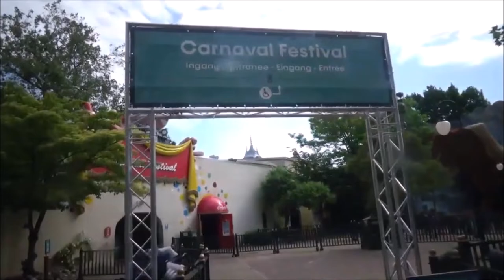VLOG #1008 STOP MET VRAGEN OVER METRO SIMULATOR A.U.B. !!